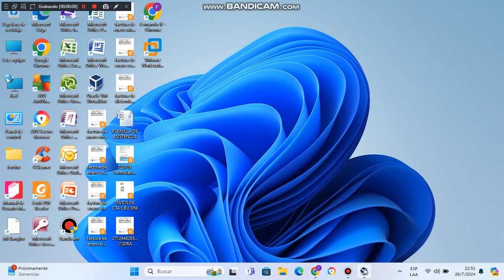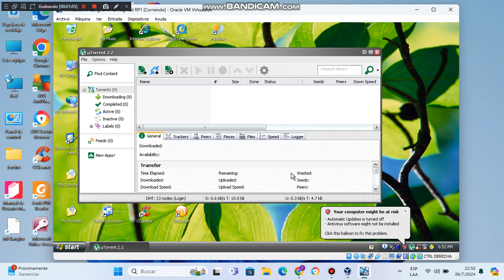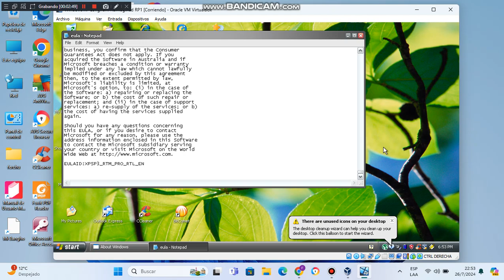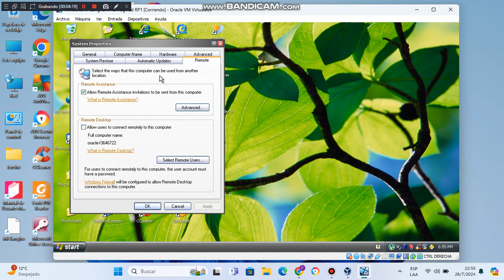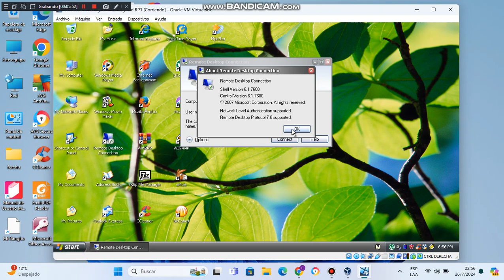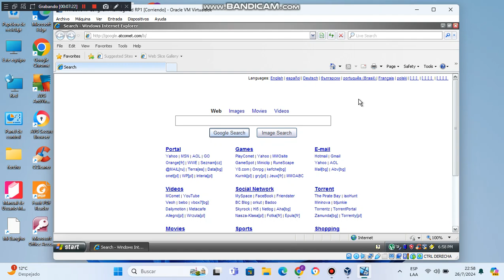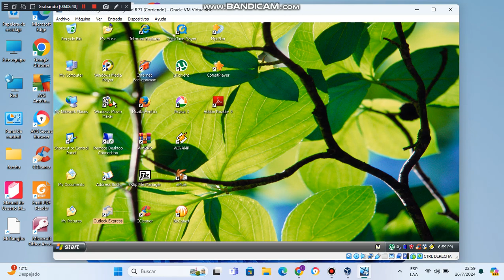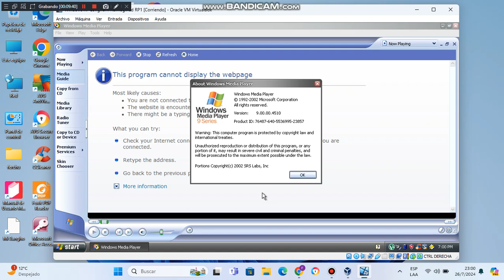Windows XP Longhorn Reimagined RP1 Sp3 2023 en virtual machine parte 1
Windows Longhorn XP Reimagined RP1 con Sp3 nueva lanzamiento en año 2022 y 2023 Nueva Version RP1 Logon Screen Boot Screen 4074 ,3683,4020,4051 etc compilaciónes lenguaje ingles en maquina virtual Oracle VM Virtualbox 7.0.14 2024 Nueva Version